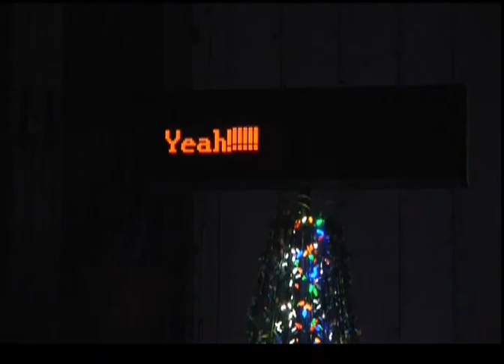In Focus Special of Orange County Christmas Lights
A terrific video tour of our Christmas Lights and home created by In Focus.  Walk through the magic!